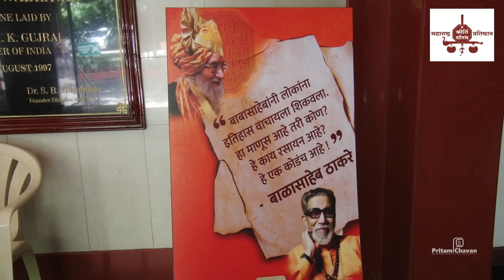Corporate Event Highlights Video| Symbiosis College | 2024| PC Photography Pune